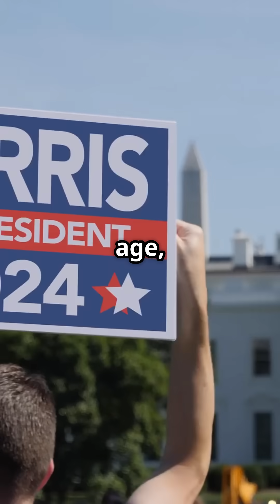💻 Bill Gates in 60 Seconds: The Man Who Brought PCs to the World!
Meet Bill Gates, the tech visionary who co-founded Microsoft and helped spark the personal computer revolution. In just one minute, learn how Gates went from a Harvard dropout to one of the richest and most influential people in the world—changing how we live, work, and connect.

📌 In this short, you’ll learn:

How Gates launched Microsoft and revolutionized software

His role in making computers accessible to everyone

What he’s doing today through the Bill & Melinda Gates Foundation